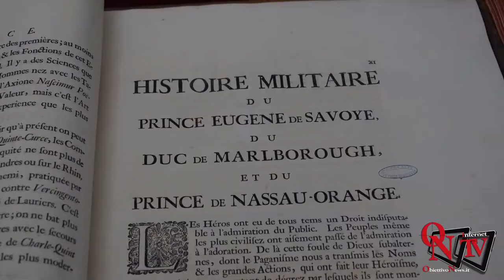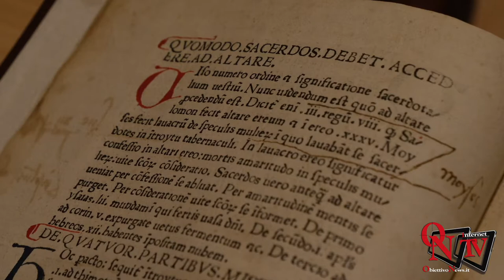I bibliofili olandesi catturati dal fascino dei preziosi volumi della Biblioteca storica Grosso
Torino - I bibliofili olandesi catturati dal fascino dei preziosi volumi della Biblioteca storica Giuseppe Grosso